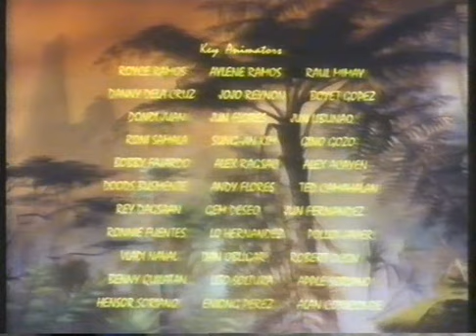The Legends of Treasure Island Ep. 1 The Quest Begins